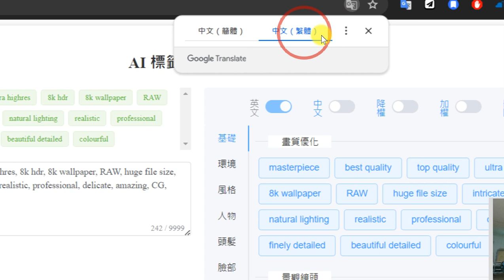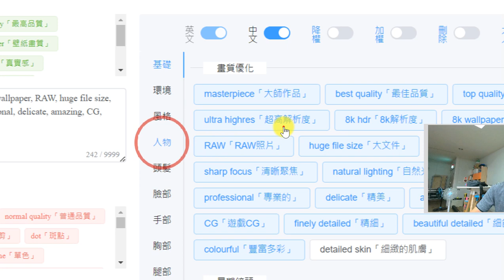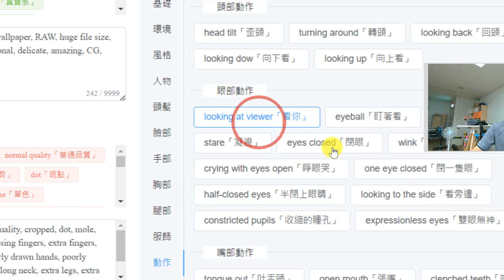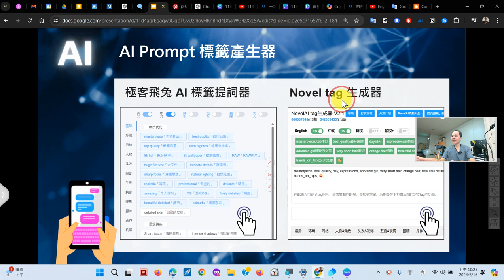28：AI Prompt 標籤產生器介紹